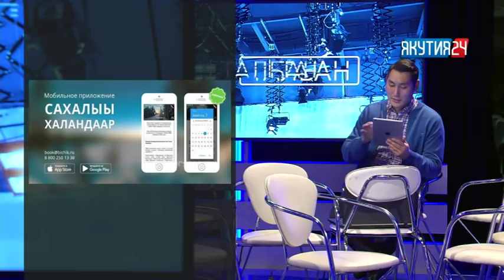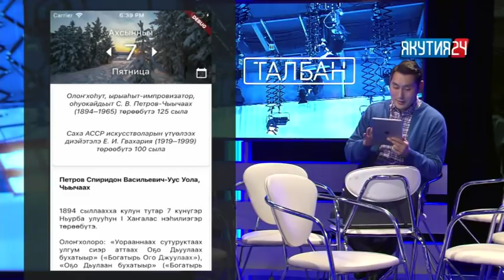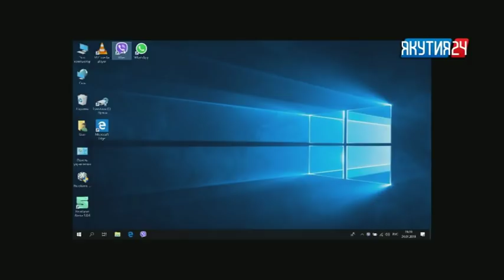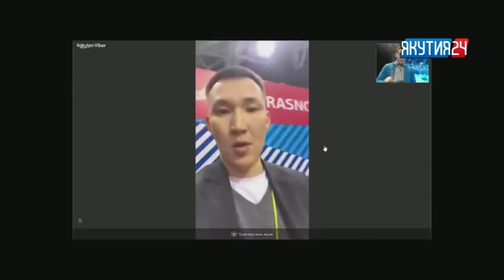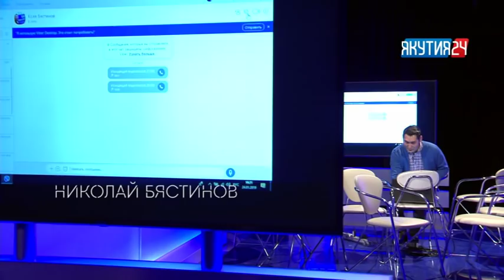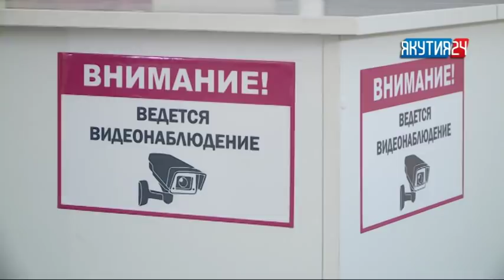«Талбан». Часть 1. (24.01.19)